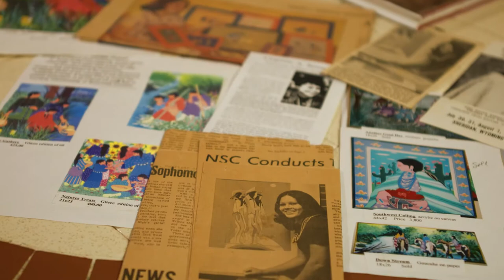Cherokee Artist Profiles-Virginia Stroud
The Cherokee Artist Profiles series is an original production of RSU Public Television made possible by a partnership with the Cherokee Nation.